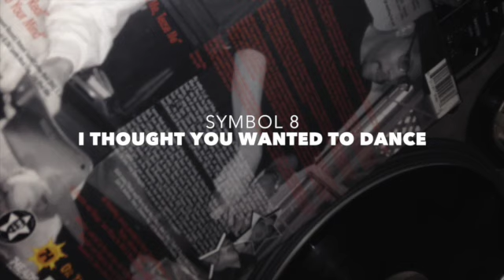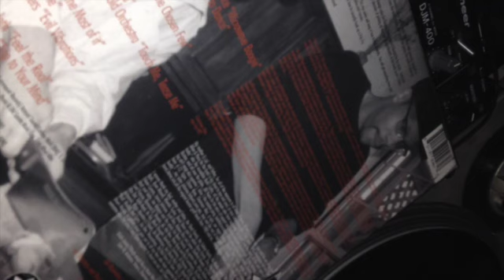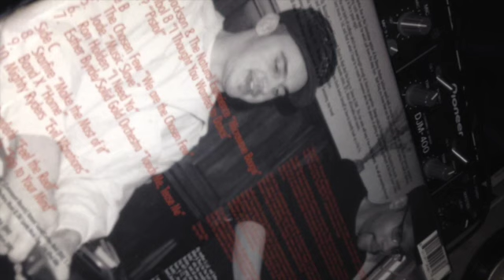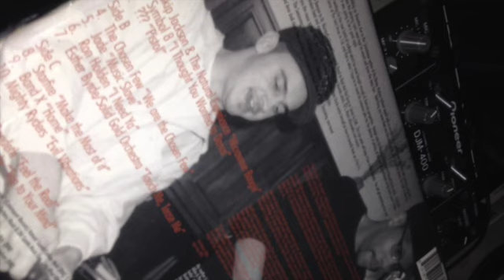symbol 8 - I thought you wanted to dance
taken from - friday fish fly